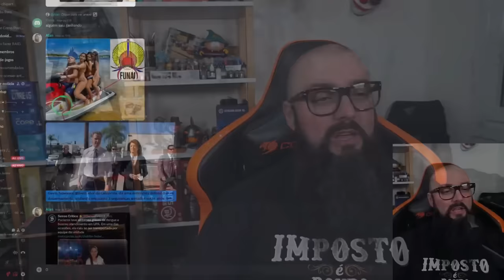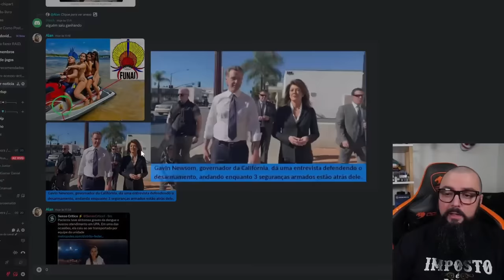Minha Experiência Usando o SUS !